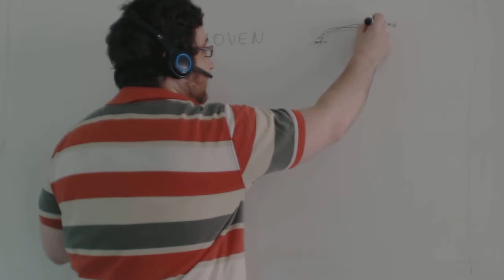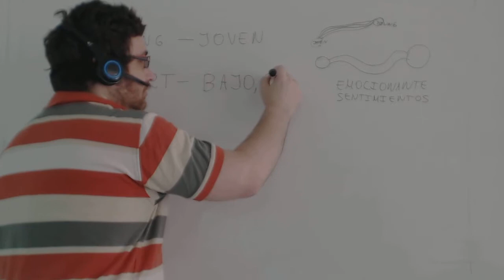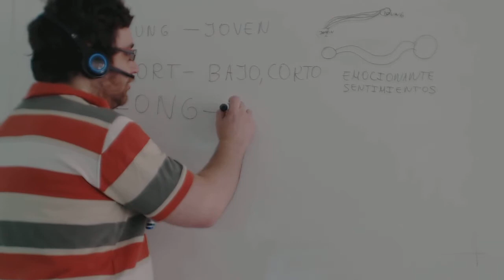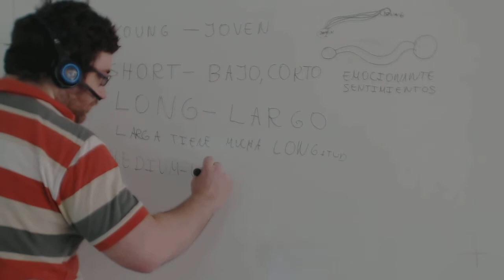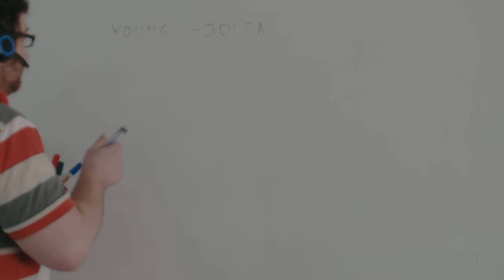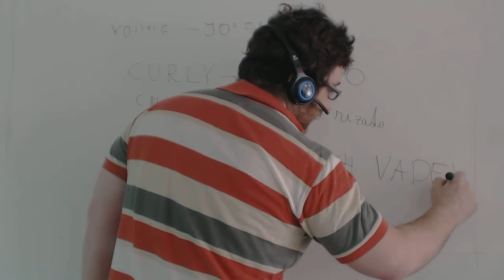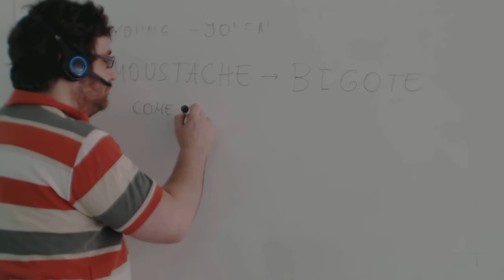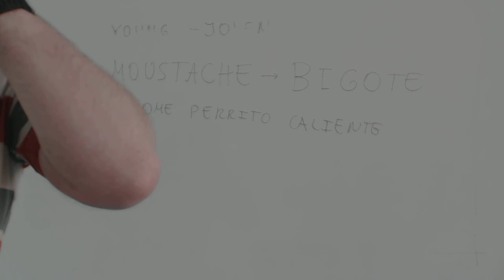Como aprender vocabulario en ingles Academia Usero Estepona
Como aprender vocabulario en ingles
El aprendizaje del vocabulario en inglés es fundamental para saber bien inglés. En nuestro sistema educativo se le da una importancia capital a la gramática, que es muy importante, pero creemos que no se enseña a aprender vocabulario.
Las técnicas memorísticas están muy bien: la repetición funciona, pero tiene un límite, que es el tiempo que le dediquemos y lo que repasemos. Hay técnicas usadas por grandes expertos en memoria que no son muy populares en nuestras aulas. No podemos dejar de citar al hombre record de memoria Ramón Campayo, que usa una técnica que llama relaciones inverosímiles, técnica que, de una u otra manera, la mayoría hemos usado alguna vez para memorizar. Yo encontraba algunas palabras más fáciles de memorizar si establecía alguna relación entre su significado en español y la palabra en inglés. Por ejemplo, la palabra understand me la aprendí usando su pronunciación y relacionándola con mi querido andaluz, yo decía "ondestán las llaves? no entiendo donde se han metido." Una relación tan simple como el ondestán me ha servido para no poder olvidar el significado de understand. La relación inverosímil de Campayo es un arma muy poderosa. Las investigaciones muestran que lo que se aprende relacionando se recuerda mejor, sobre todo si es gracioso (y también si tiene que ver con el sexo). Los alumnos y alumnas suelen decir que no tienen imaginación o que les cuesta encontrar una relación. Todavía mejor. Porque tienen que usar su parte creativa y desarrollarla. Y se pueden reir mientras estudian, es decir, divertirse. Porque estudiar es divertido, con la actitud adecuada.
Academia Usero en Estepona, el centro de formación con más vídeos en Internet del Mundo presenta: Como aprender vocabulario en ingles